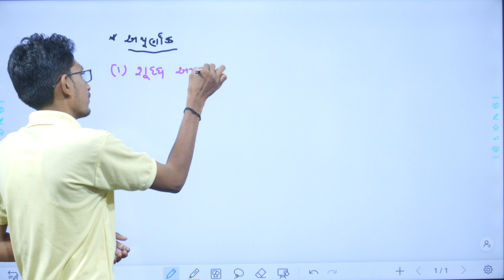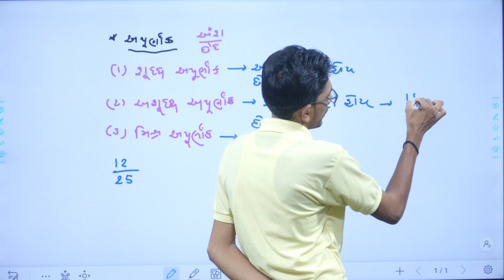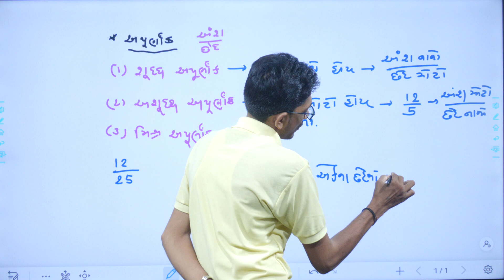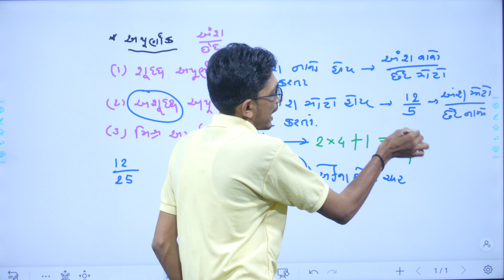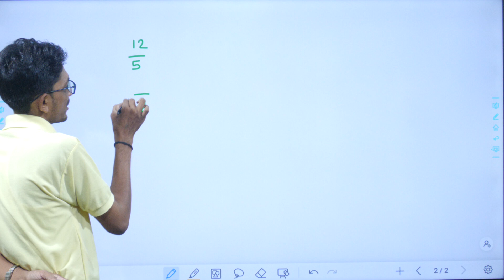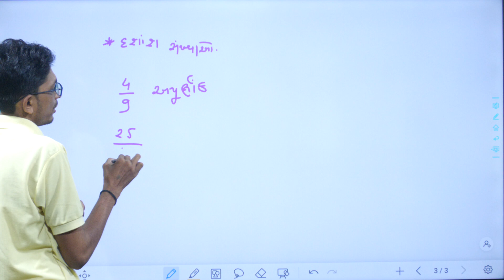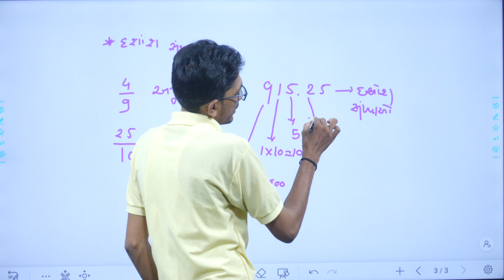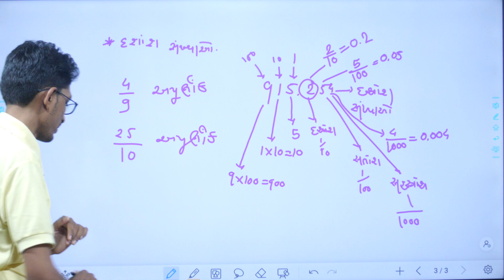Std 7 Maths Chapter 2, swadhyay 2.1, Thiyari, Dhoran 7 ganit ch 2, std 7 maths ch 2 swadhyay 2.1,